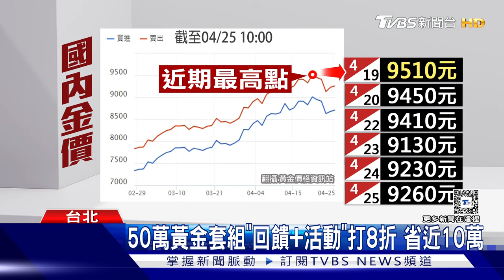黃金買氣旺! 遇母親節折扣 顧客豪砸550萬｜TVBS新聞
距離母親節剩下2周時間，各大百貨推出優惠，搶攻商機，其中東區百貨業者表示，受到國際金價飛漲，買黃金人變得更多，與去年同期相比成長6成，甚至還有人在預購會花了550萬買黃金商品。另外，也屬於增值性的珠寶腕錶，信義區百貨等等，也有推滿萬送回饋活動。

📍熱門主題📍
99%美國人明年財務更糟 高利率帳戶卻不用 台美AI大漲救經濟 看波浪位階找趨勢族群｜金臨天下 完整版 20231208